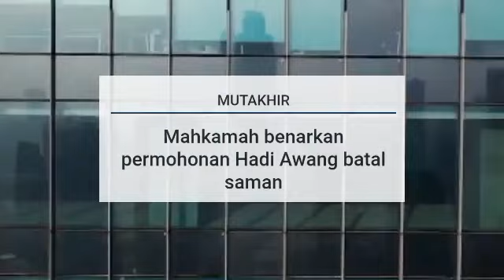TAHNIAH TOK HADI!!!BERITA GEMBIRA DAN MENGEJUTKAN MALAYSIA!!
TAHNIAH TOK HADI!!